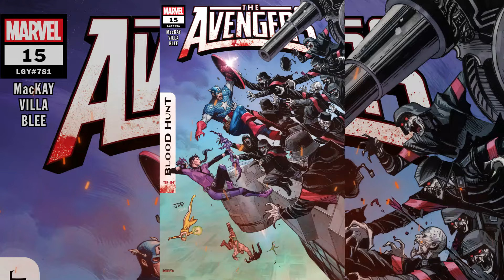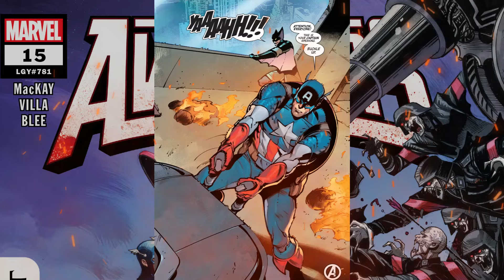Marvel Blood Hunt Tie-In | Avengers | Issue 15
BLOOD HUNT TIE-IN: A BLOODY BRAWL ON A VAMPIRE-INFESTED HELICARRIER! Captain America's ad hoc team of Avengers old and new must face a foe commanding an army of vampires… …IN THE SKY! With a group of decidedly earthbound heroes! Don't miss this action-packed, bloody tale of heroism and hemoglobin!